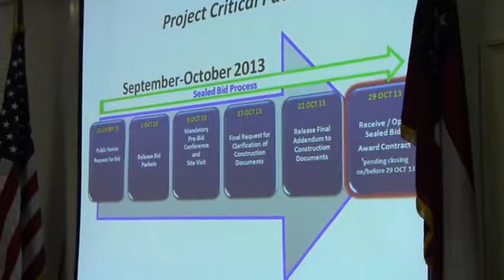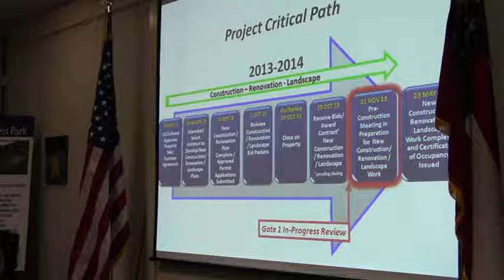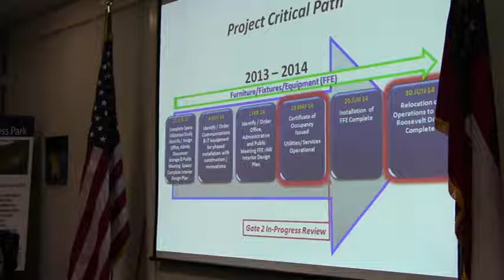04221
Valdosta Lowndes County Industrial Authority Regular Meeting 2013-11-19